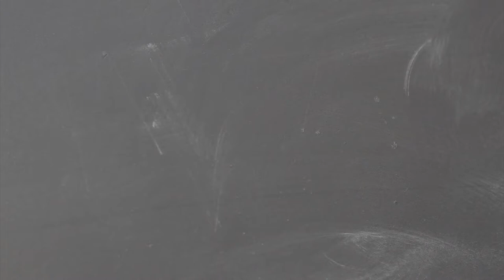Experimentieren mit Helmholtz: Phytoplankton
Wieso sinkt Phytoplankton so langsam im Meereswasser ab? Owen und Helmholtz haben da ein Experiment vorbereitet.

Das Experiment stammt von: GEOMAR - Helmholtz-Zentrum für Ozeanforschung Kiel.

Video: Helmholtz, CC-BY 4.0